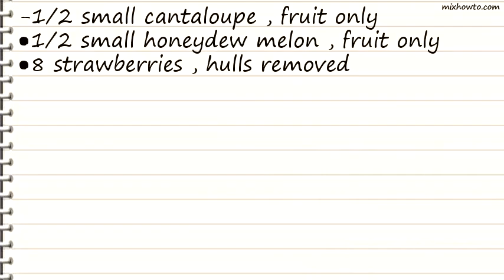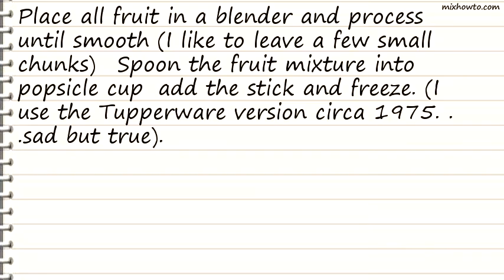Recipe All Fruit Popsicles (Melons and Berries)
INGREDIENTS:
-1/2 small cantaloupe , fruit only
●1/2 small honeydew melon , fruit only
●8 strawberries , hulls removed